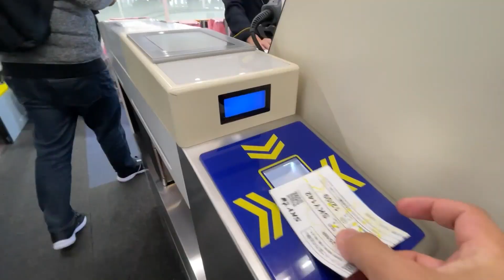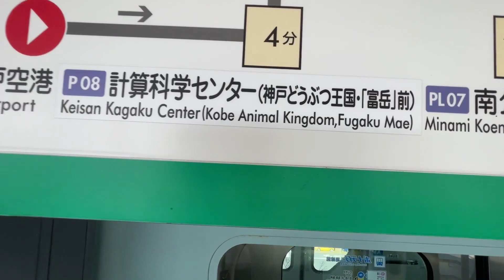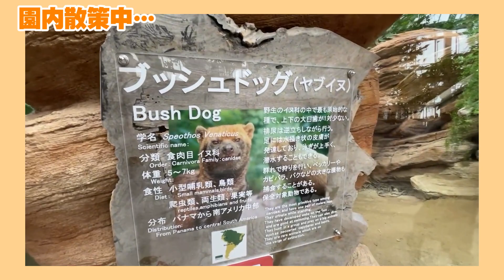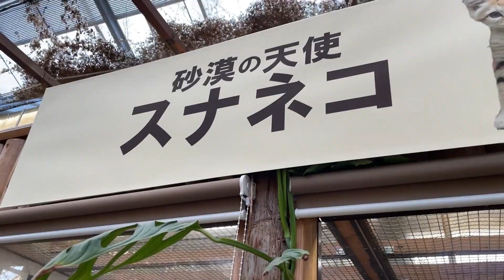【動物園の裏側】スナネコが動物園にやってくるまで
この度、那須どうぶつ王国様と神戸どうぶつ王国様より、２頭のスナネコが長崎バイオパークにお引越しいたしました！！
那須どうぶつ王国からはメスのハディーヤ、神戸どうぶつ王国からはオスのマフです。
長崎バイオパークとしては完全な肉食動物を飼育するのは少なかった為、しっかりと疑問や注意点などを引き継いでいただきました。
マフ君とハディーヤちゃんの将来をよく考え、楽しく暮らせるようにスタッフ一同努めて参ります。

スナネコの建物は順路中央付近にある昆虫館の隣になります。

今回お邪魔させていただいた神戸どうぶつ王国様のYouTubeチャンネルはこちら

▼長崎バイオパークのLINEはこちら！
▼長崎バイオパークのLINE友達になってね！
▼長崎バイオパークの公式Instagramはこちら！
▼小動物施設PAWの公式Instagramはこちら！
▼長崎バイオパークの公式TikTokはこちら！